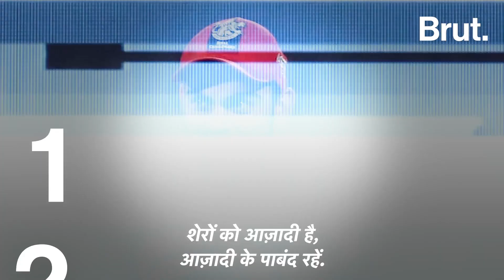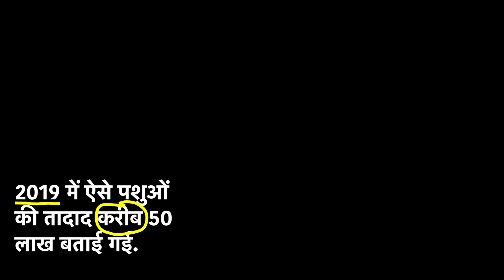Sidhu ने Kohli, Dhoni और Rohit को क्यों किया सलाम? | Brut Hindi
Navjot Singh Sidhu ने एक कमेंटेटर के तौर पर IPL 2024 में वापसी की है.  उन्होंने एक इंटरव्यू में Virat Kohli, MS Dhoni और Rohit Sharma को शानदार क्रिकेटर बताते हुए उनकी अच्छाइयों और ताकत पर बात की. Dhoni की तारीफ करते हुए कहा कि उन्होंने ऐसा क्रिकेटर नहीं देखा. वहीं Kohli के क्रिकेट के प्रति आत्मसमर्पण की बात की.